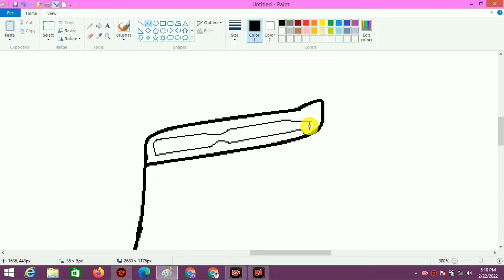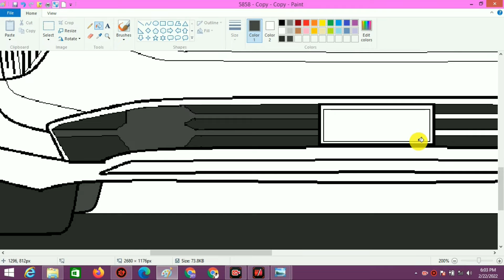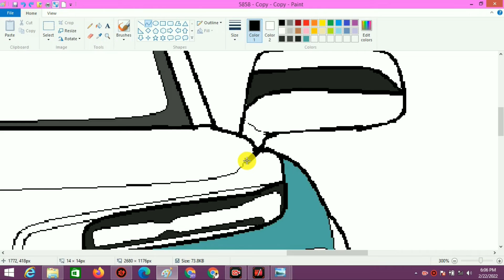How_To_Draw_Hongqi E-HS9_EV_CAR_ DRAWING | Front view | Ms.paint Drawing.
In this video I will show you how to draw car design using Ms.paint .

PLEASE CHECK MY MORE MS. PAINT DRAWINGS GIVEN BELOW.

New Maruti Suzuki Alto 2022 [ Next Gen.] Car drawing using ms.paint | नई मारुति सुजुकी ऑल्टो कार ..

In this video I will show you how to draw HONGQI H9 car drawing easy steps ..